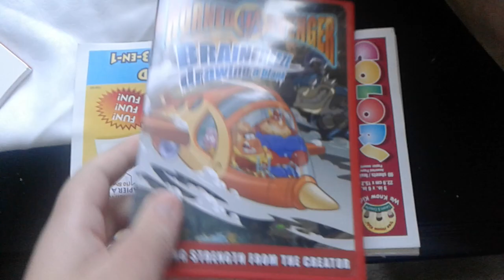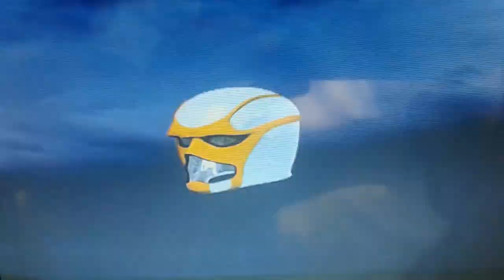Opening To Horned Avenger Brainfreeze Drawing A Blank 2006 DVD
Here's The Opening To Horned Avenger Brainfreeze Drawing A Blank DVD 2006 And Here Are The Order.

1. FBI WARNING Tommy Nelson 2006
2. Gigi God's Little Princess (2006) DVD Trailer
3. Hermie And Friends To Share Or Not To Share (2006) DVD Trailer
4. Tommy Nelson Bibleman A New Series For A New Generation (2006) DVD Trailer
5. Horned Avenger Brainfreeze Drawing A Blank DVD Menu
6. GlueWorks Entertainment LLC/Tommy Nelson/Flying Rhinoceros Logo 2006
7. Horned Avenger Brainfreeze Drawing A Blank Start of the video